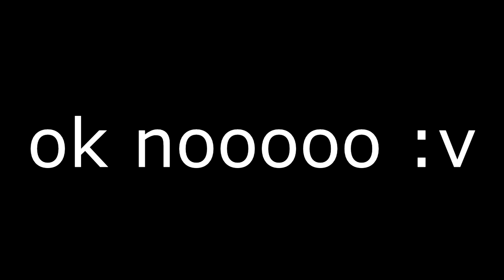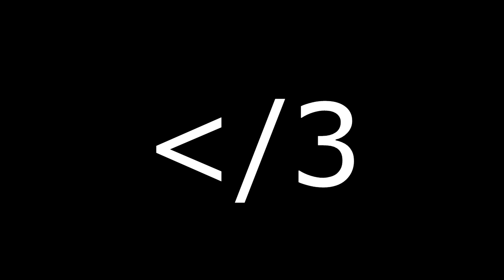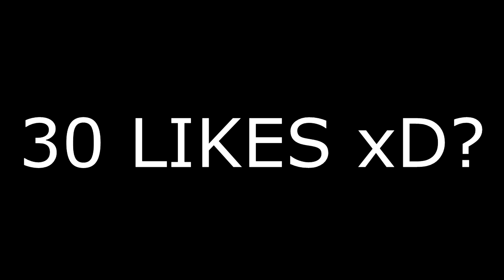BRING SALLY UP CHALLENGE (El RETO de las FLEXIONES Grefg) TERMINA FAIL